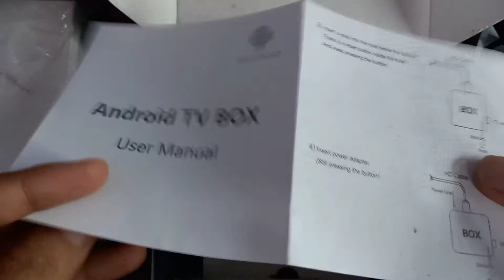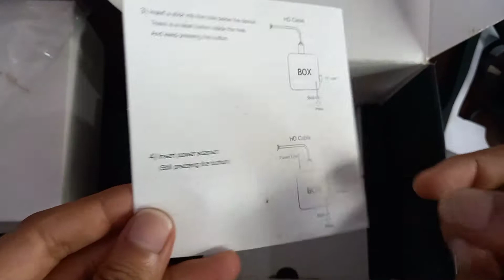Tx6 Android Tv Box Unboxing & Review | 4GB Ram & 32GB Storage | Normal Tv To Smart Tv | Piash Islam